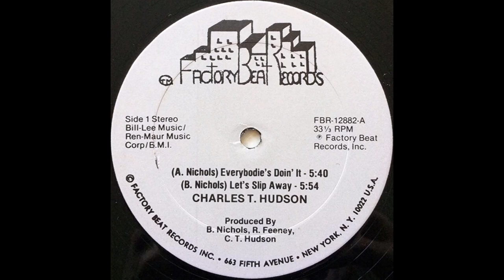CHARLES T. HUDSON - Everybodie´s doin it